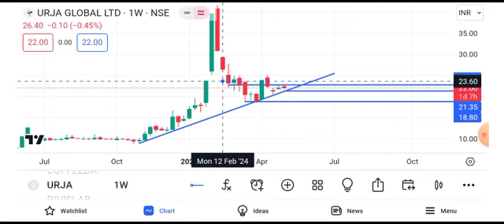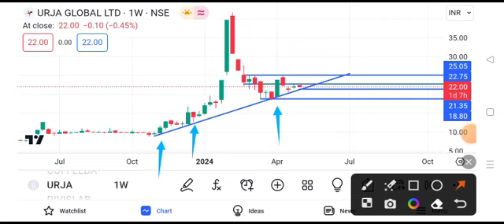urja global share news today